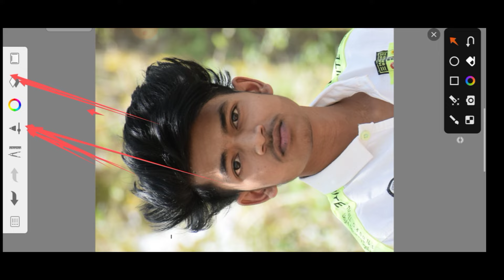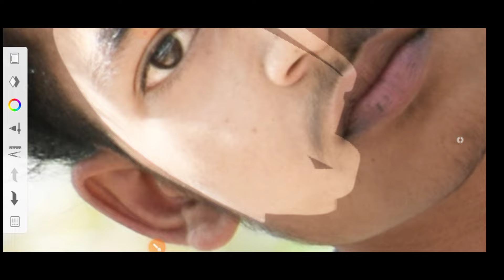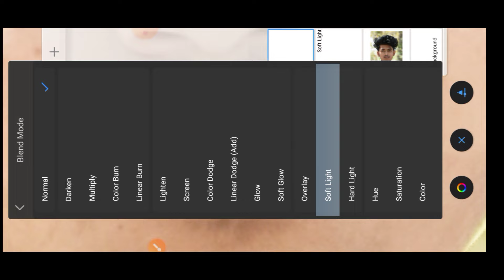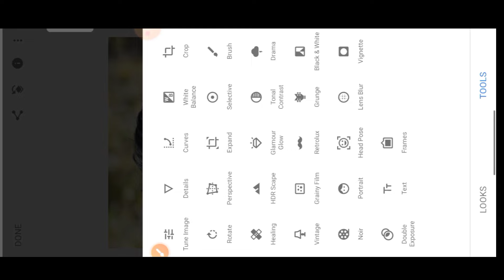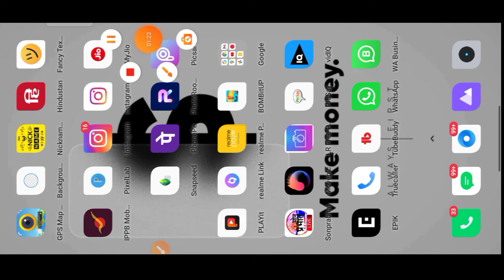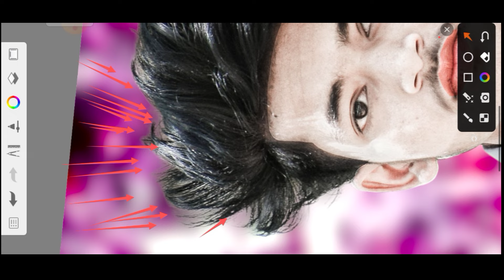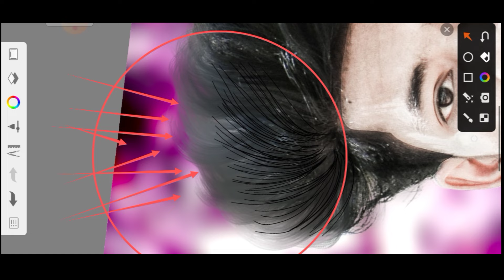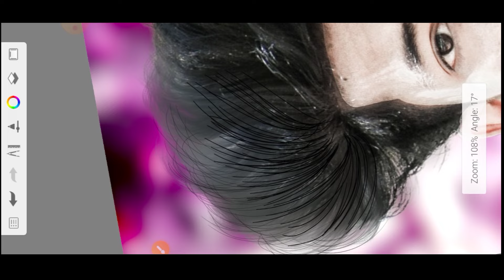HDR Face Smooth Skin whitening photo Editing || Autodesk Sketchbook Realistic Hair Editing Tutorial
Your Querie :

hair kaise badhaye photo editing
hair kaise banaye editing
photo editing hair kaise banaye
hair ko black editing kaise kare
hairstyle kaise banaye editing
photo editing mein hair kaise banate
hair editing kaise kare
hair editing kaise karte hain
हेयर एडिटिंग कैसे करें
hair editing kaise karenge
hair editing kaise
hair editing kaise hoga
hair editing kaise kar sakte hain
hair editing kaise karta hai
hair editing kaise kare face editing abu zain edits
snapseed editing
autodesk maya
autodesk inventor
autodesk sketchbook
hd photo editing app tamil
hd photo editing snapseed
hair editing picsart
hair editing tamil
hairstyle editing kaise kare
hairstyle editing tamil
hairstyle editing telugu
hairstyle editing tutorial autodesk
cb photo editing holi
hard smooth white face photo editing
face smooth hard editing
hard soft edges
hard face smooth photo editing pk creation official
hard soft edges maya
sketchbook editing kannada
sketchbook editing settings
editing
face smooth editing lightroom presets
face smooth editing autodesk
face smooth editing kaise kare
face smooth editing video
best hairstyle changer app
cb photo editing
hair editing
hairstyle editing
photo editing kannada
hd background
hdr photography
hair editing
editing hair
face smooth editing app
lightroom hair editing

                  My subscribes is my best feeling